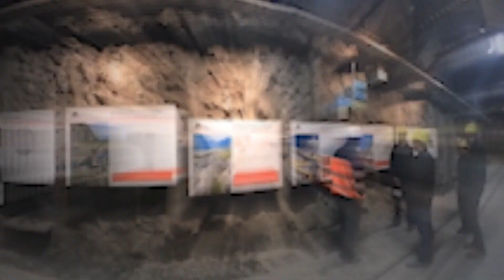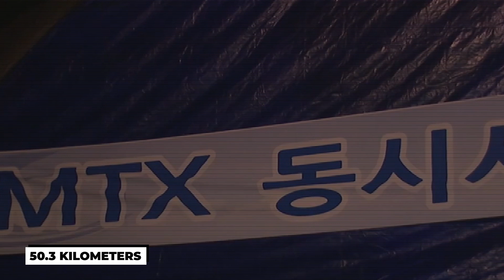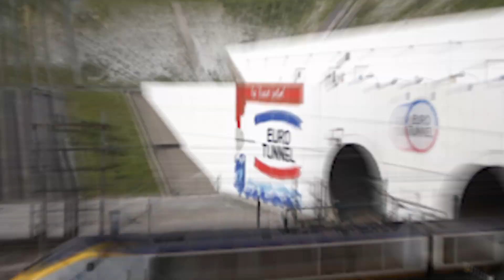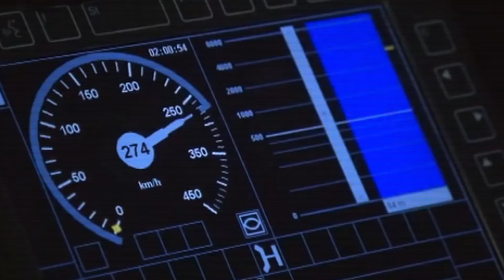15 Longest Mega-Tunnels In The World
Are you prepared to explore the depths of the earth and go through some of the world's longest tunnels? Have you ever thought about how these tunnels were constructed? How much time did it take to build them? What difficulties did the engineers encounter?

Well, let me brief you about tunnels. Tunnels are like secret paths deep within the Earth. These extraordinary underground marvels have defied nature's barriers and pushed the boundaries of human engineering. Spanning vast distances and cutting through formidable landscapes. So guys, join us as we look into the 15 longest Tunnels in the world.